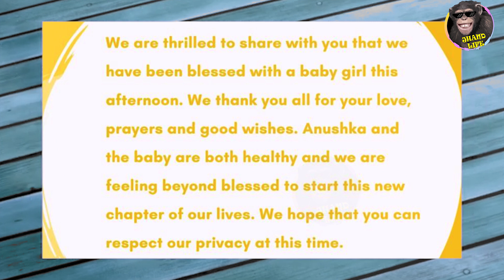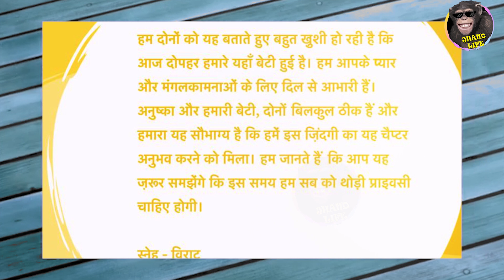Virat and Anushka Baby Pics | Virushaka Blessed with Baby Girl | Jhandlife